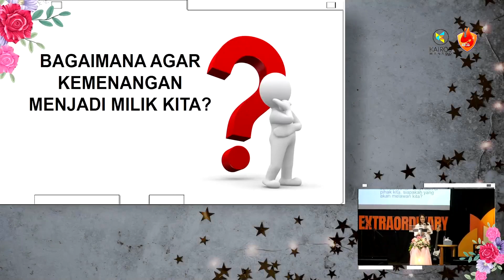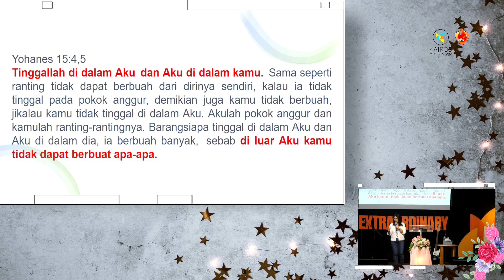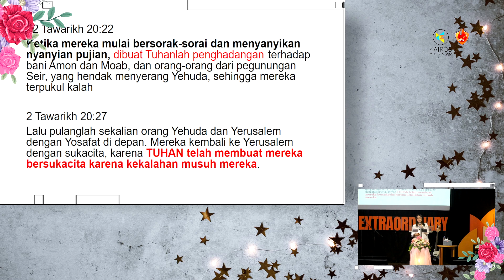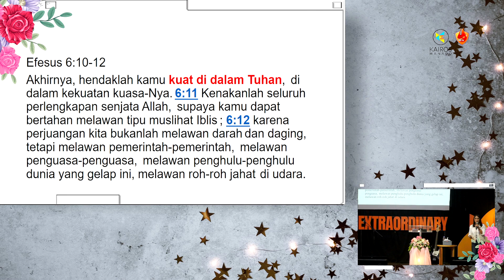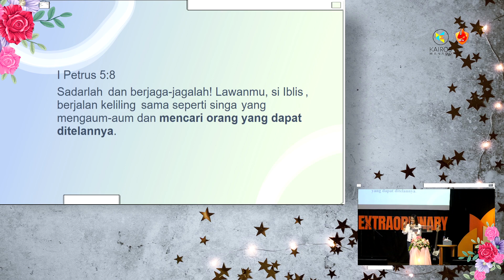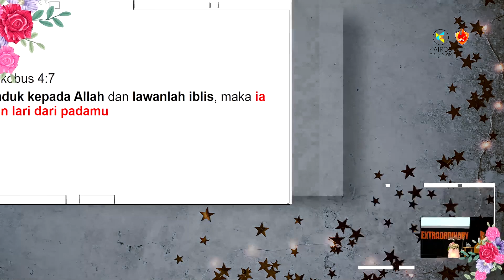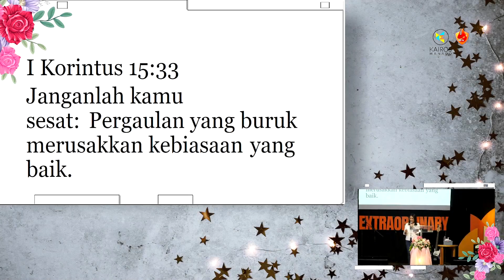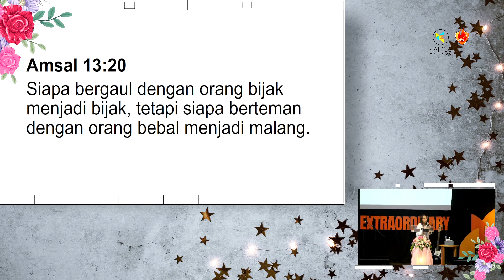VICTORY IS OURS | Ps. Centia Tumundo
KAIROS MANADO CHURCH (Assembly Of God)

KAMI ADALAH GEREJA YANG BERDIRI ATAS DASAR KASIH DAN KEKELUARGAAN, TIDAK MEMANDANG SUKU DAN BANGSA KAMI ADALAH KELUARGA DALAM TUHAN.

VISI: MENJADI RUMAH PEMULIHAN BAGI BANGSA-BANGSA

GEMBALA SIDANG :  Pdt.Centia Tumundo

Alamat : GRAHA KAIROS  Jl.Bethesda 4 no. 18 Kompleks YKM Sario, Manado-Sulawesi Utara

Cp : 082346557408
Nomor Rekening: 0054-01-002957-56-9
GSJA Kairos Manado_BRI

Kiranya akun ini dapat membantu saudara/i mengenal kami lebih lagi.

semuanya hanya untuk kemuliaan Nama TUHAN YESUS KRISTUS.